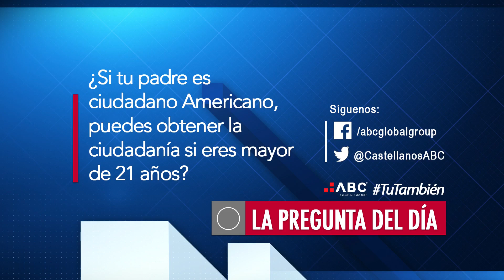B1 Casos reales sobre negocios en USA 4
En este programa, Francisco Castellanos Álvarez nos continúa hablando sobre Casos Reales sobre Negocios en Estados Unidos

- Qué errores debes evitar cometer al utilizar tu visa de turista?
- Qué puede pasar si haces otras actividades diferentes a las que te permite tu VISA?
- Puedo cambiar de Empleador en Estados Unidos?
- Si mi cónyuge consigue trabajo en EU y yo pierdo el mío, tendremos dificultades migratorias?
- ¿Sabías que los hijos de Ciudadanos Estadounidenses nacidos en cualquier parte del mundo son considerados también ciudadanos Americanos?
- ¿Sabe que es la “Prueba de Habitabilidad”?

Además en el Bloque 2 Fadlala Akabani Hneide nos habla sobre las oportunidades que el Gobierno de la Ciudad de México ofrece para todos los inversionistas y en el bloque 3 Juan Carlos Llavona, Gerente de ABC Global Franchise nos invita a invertir en una franquicia de servicios de alta demanda.

Vender en EU, Exportación, Exportar a Estados Unidos,

Escuchar los LIVE a las 7 pm d lunes a viernes